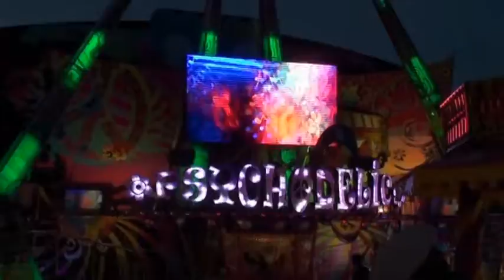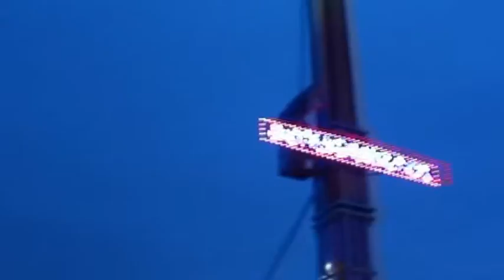Foire St Romain Rouen 2012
La Foire St Romain 2012 est superbe des nouveautés comme le Nigthfly et l' impressionnant Turbine, quelques séquences inoubliables une vidéo réussie à vous de juger Let's go !